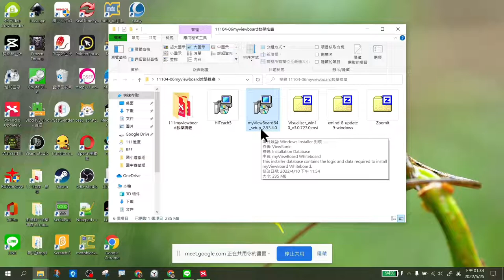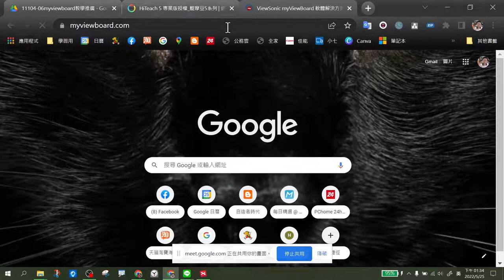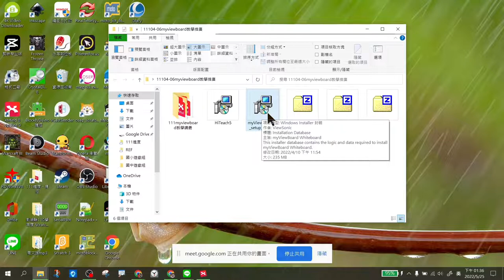0525_myviewboard_初階班_01互動白板軟體簡介